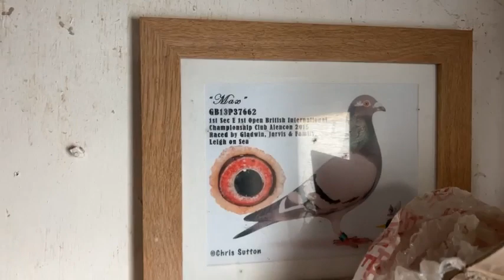FORMULA 1 PIGEON RACING-UK-SNEAK PEEK OF UPCOMING PIGEON LOFT TOUR AND PIGEON AUCTION (2022)